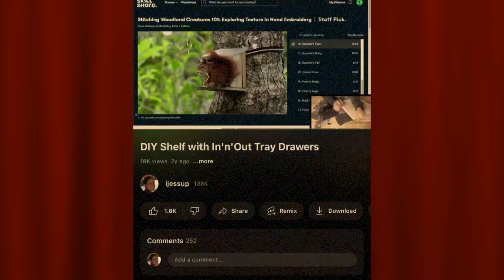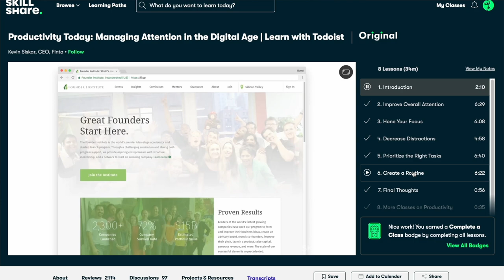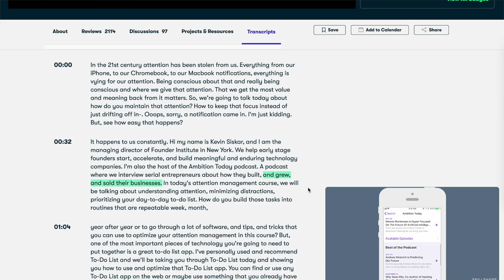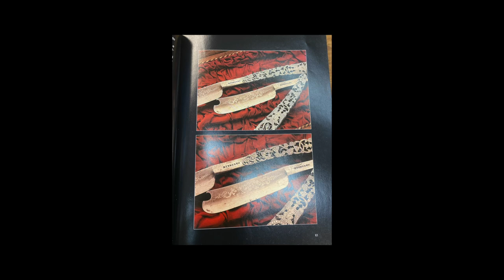iJessUPDATE | TOO MANY FEELS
This seems like a long video considering it starts out with me saying that I have nothing to say.  For some reason, last year was ROUGH for me; exactly why, I can't rightly say.  I do think that I'm coming out of my hermit cave to see if my shadow is visible...  I think that's how the saying goes.  Anyways, here's to all of you who kept yourselves together by sheer dint of will.  Let's see what we can do with this year, shall we?

ijessup gets you $10 off